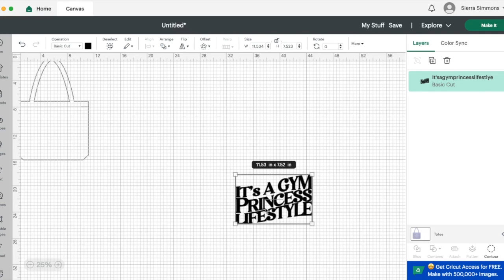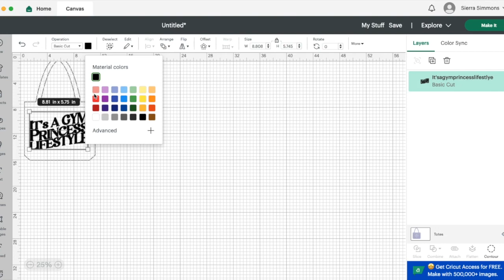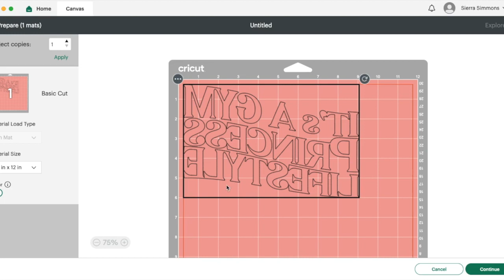Studio Vlog 002: Sneak Peek! Gym Princess Lifestyle Relaunch Preview | Pink Tote Bag Merch Design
♡ open me ♡
Welcome to Studio Vlog 002 for an exclusive BTS look at our new Pink Tote Bag design. Ideal for workouts and grocery runs! Get ready for the GymPrincess Lifestyle relaunch on Nov 6. Sign up at gymprincesslifestyle.com for exclusive updates!